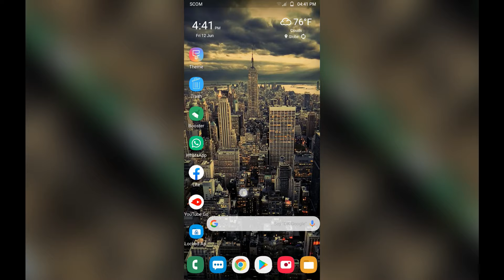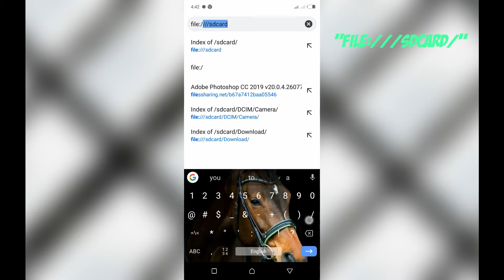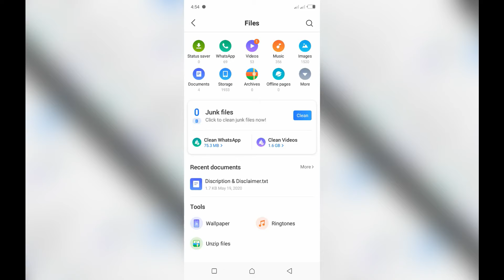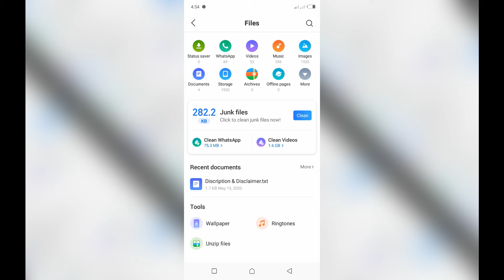How to by pass locked phone gallery | AmmyisTic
Hello and welcome Guyz... To a new Video on How to by pass phone locked gallery | unlock any phone locked gallery.

Desclaimer :
Don`t use this techniques in wrong way.
The channel owner and channel is no way responsible for any misuse of the information.

Index code: file:///sdcard/
Videos & Images from :
1. Personal Phone
Editting Software Used :
1. Wondershare Filmora 8
2. Audacity